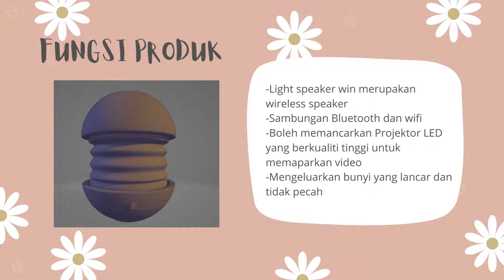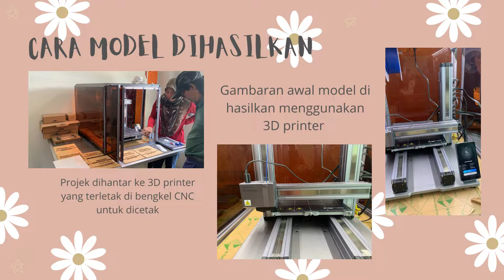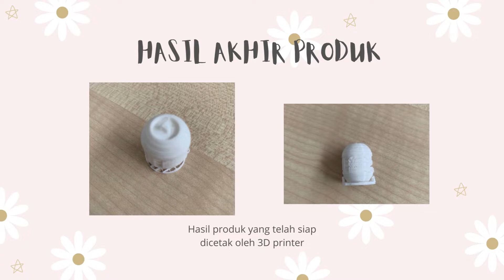Projek Lukisan 3D (NUR SOFEA BINTI OTHMAN 206055)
BPSRT
STE3621 LUKISAN TEKNIKAL
RBT